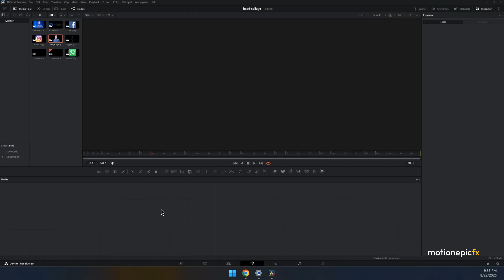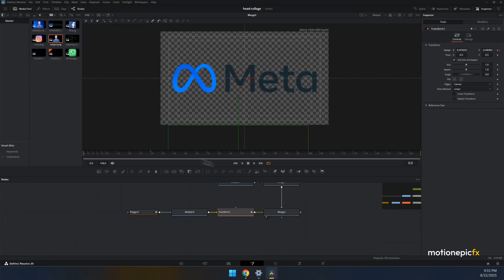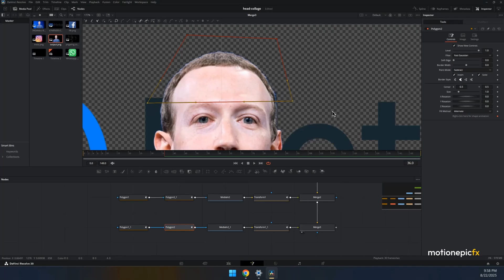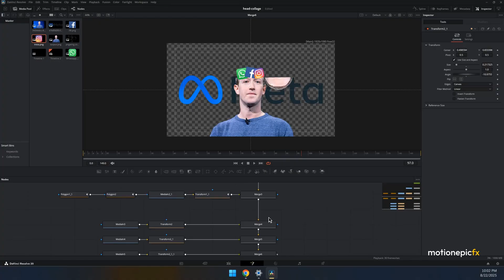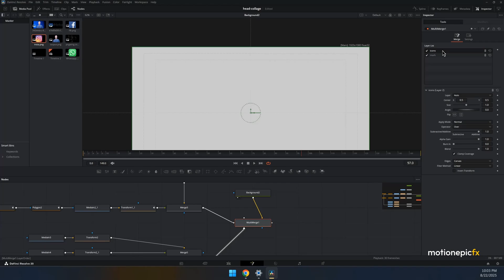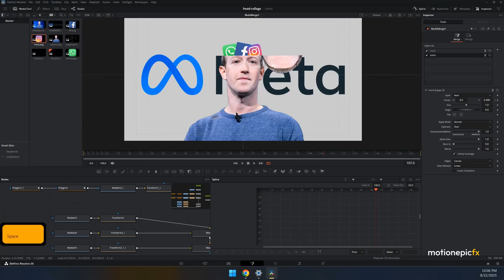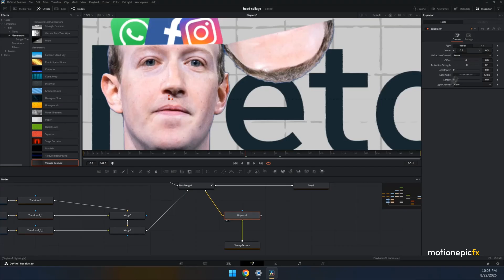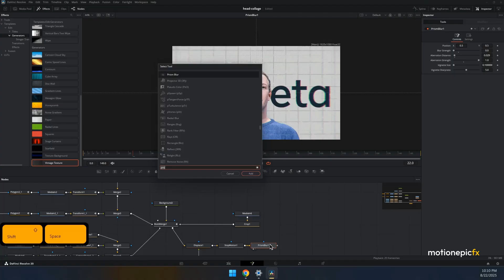Create a Collage Animation in Davinci Resolve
Learn how to create dynamic collage-style animations in DaVinci Resolve—perfect for explainer videos, editorial storytelling, and motion graphics projects.

👀 Watch till the end for some BONUS tips! 🎥